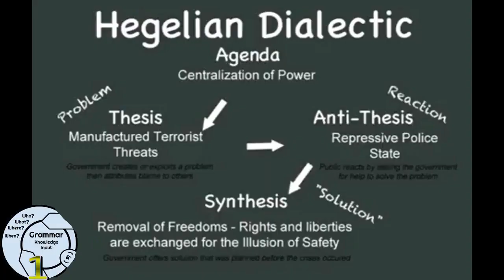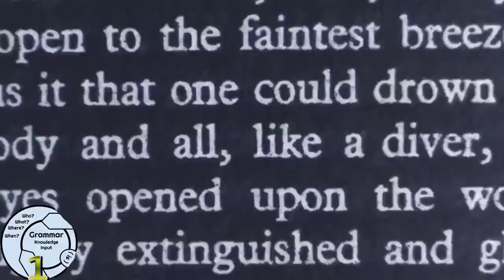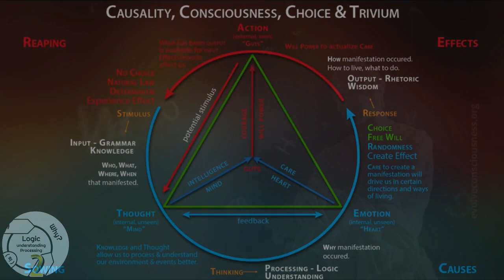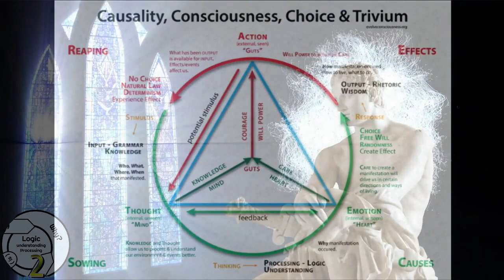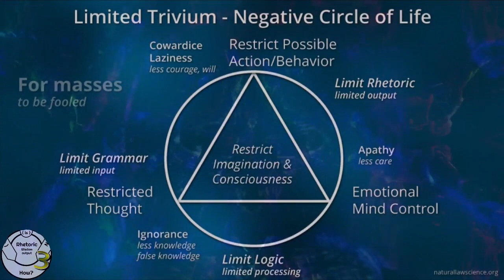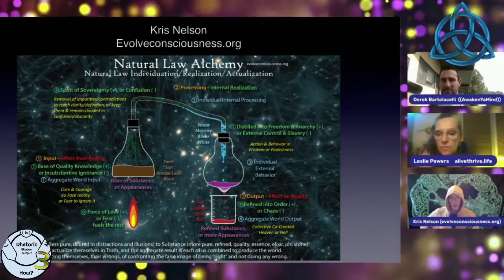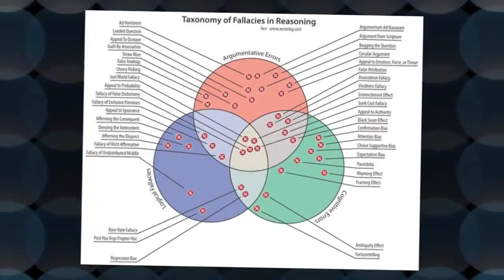Trivium Trinity Triforce Symphony Part 2- Derek Bartolacelli | FUNL 3: The Trivium Conference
Derek Bartolacelli has cultivated a unique variety of truth-infused tapestries of music centered around conscious hip hop under his DJ moniker AwakenYaMind since 2012. Born and raised around the SF Bay Area in the 80s & 90s, he developed a love for underground hip hop, spoken word and slam poetry, which all reflect compelling, raw, refined, and passionate forms of expression.
After moving to France for marriage in 2010, a crisis of consciousness, health & calls for self-improvement had him fiercely determined to go down whatever paths of awareness which eventually led to some kundalini-type awakenings/activations on a bodily and spiritual level that forever changed his life frequency and trajectory. While still getting acclimated to all sorts of occulted (hidden) and lesser-known knowledge, he took into account many songs he knew of that referenced and confirmed such inklings and truths, which sparked the idea to portray an organized array of songs and quotes from people like Manly P Hall, narrowing in on specific topics or themes geared towards expanding awareness and motivating the hearts & minds of people.
Aligned with Natural Law, Morality, and the higher sciences of spirituality, he continues learning more and cultivating better ways to express them. He's recently combined forces with Leslie Powers in creating a wonderful new platform called Dissolving The Divide, where we dive into any and all subjects which cause division in aiming to bridge the gaps in any way we can with fantastic guests.

Freedom Under Natural Law 3 Is a FREE two-day virtual conference featuring a wide variety of speakers and artists on the topics of Natural Law, First Principles, Self Care, Freedom, Consciousness, and Spirituality.

This conference is designed to help individuals reach a more empowered life and work towards a better future of freedom for all of humanity.

Thank You to all the presenters, supporters and viewers!!

We are like-minded truth seekers, freedom activists and content creators who deeply care for the freedom of Humanity and who find meaning in planting seeds of knowledge and wisdom in order to end slavery one mind at a time.